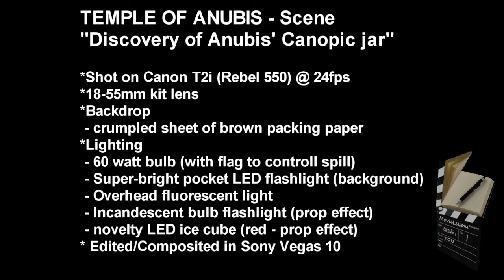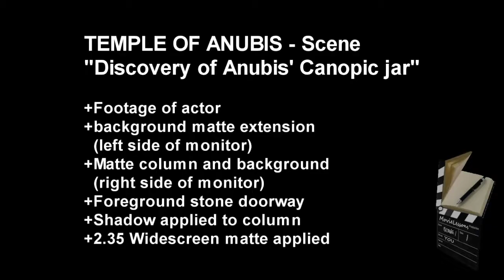Making of Temple of Anubis - Scene breakdown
A breakdown of how a scene was created for "Temple of Anubis" for MovieLessons